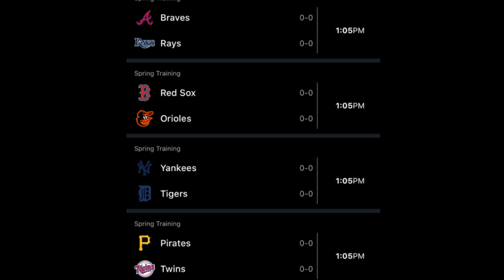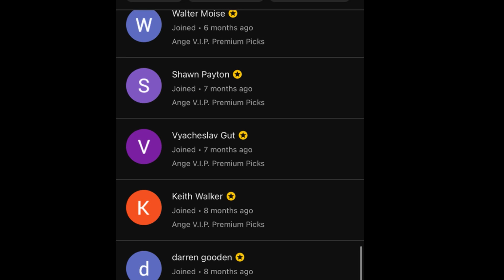MLB Predictions Today! 02/24/24 FREE PICKS and Betting Tips ! SPRING TRAINING 2024